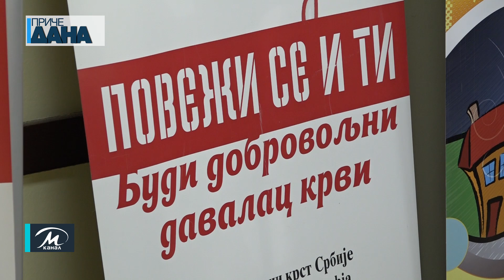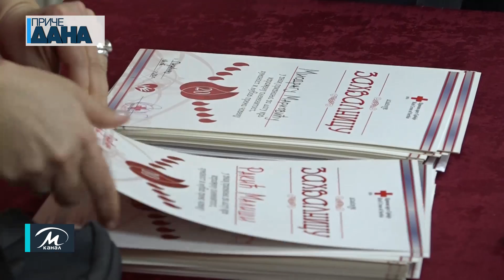Dodeljene zahvalnice davaocima krvi u Paraćinu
Povodom Nacionalnog dana dobrovoljnih davalaca krvi Crveni krst iz Paraćina je kao i svake godine do sada podelio zahvalnice redovnim davaocima. Pored njih, skromne nagrade dobili su i učenici osnovnih škola koji su slanjem svojih likovnih radova učestvovali na konkursu „Krv život znači“.